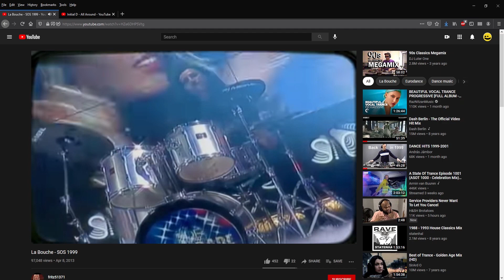Hey... Doesn't That Sound a Lot Like...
La Bouche - SOS 1999 and Lia - All Around (Initial La Bouche)